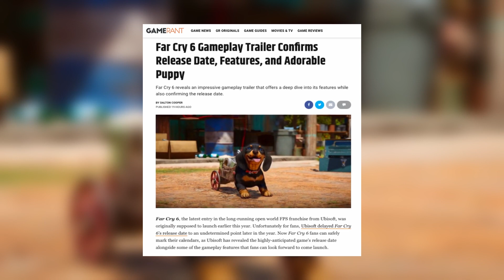Far Cry 6 Trailer Confirms Release Date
Far Cry 6 reveals an impressive gameplay trailer that offers a deep dive into its features while also confirming the release date.